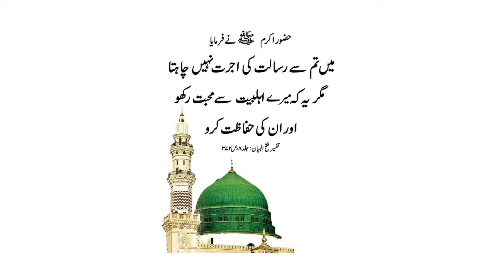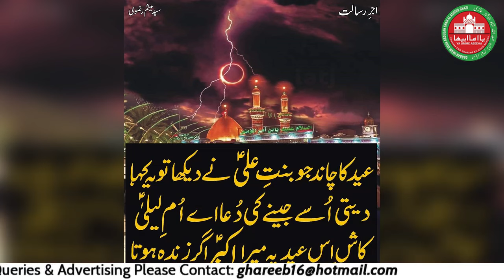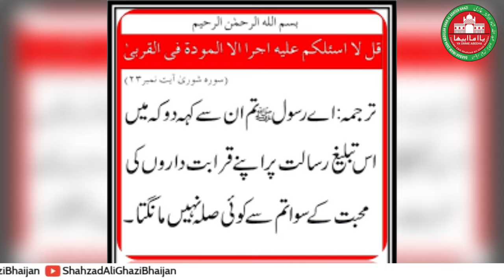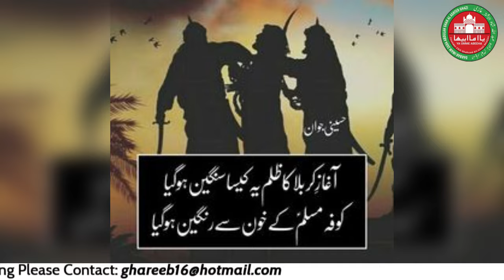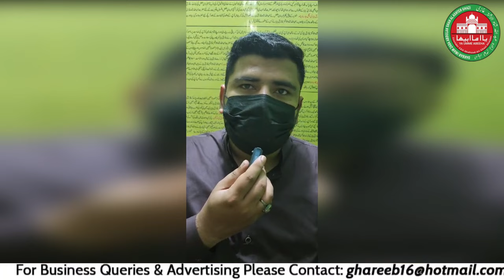9 Zlhaj ki Eid Mubarak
ALLAH HAAFIZ
YA GHAZI
ALLAH HAAFIZ
YA GHAZI